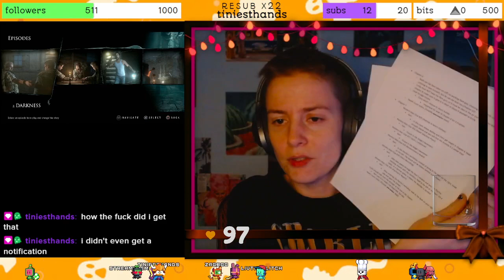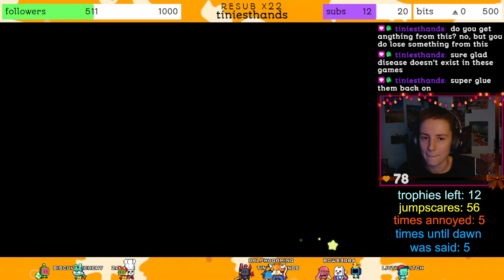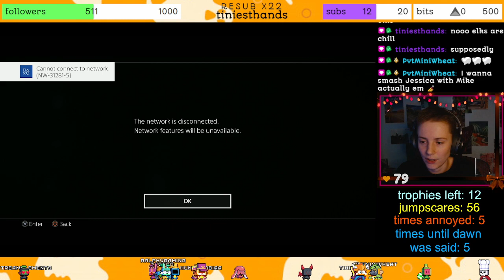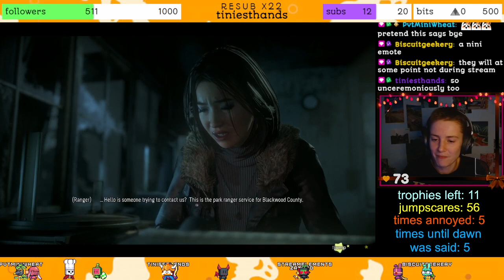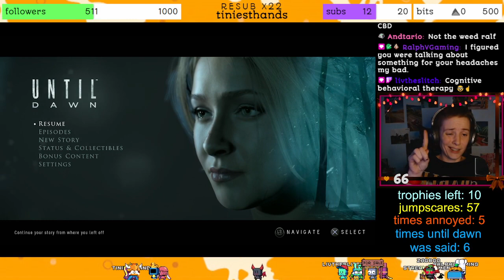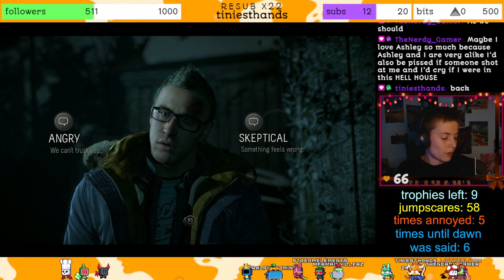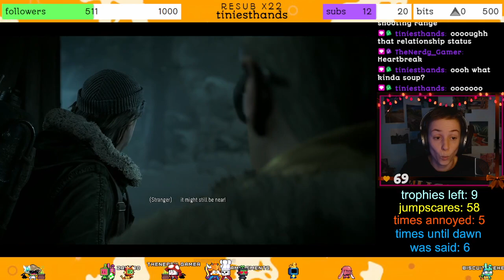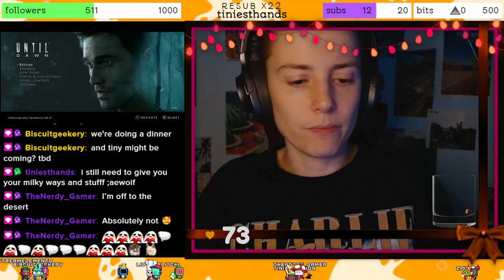1st Platinum Trophy HERE I COME! 🏆 Let's Get Some Collectables First! 📝😲 | Until Dawn (6/8)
tonight, we started our second playthrough of until dawn, so we can get our very first platinum trophy! 🏆 this will entail mainly replaying chapters 5 thru 10 so that we pick up the collectables we missed, and this time, not get those kids through the evening alive! 💀 this time we made it through a tiny bit of chapter 2, cut off some fingers and escaped the psycho in chapter 5, made some deadly decisions in chapter 6, scoped out josh's hide out in chapter 7, and saw the loss of some kids in chapter 8! next time we'll wrap it up and get the plat with chapters 9 and 10!

Chapters
00:00:00 — Just Chatting
00:18:27 — Chapter 2: Darkness
00:25:48 — Chapter 5: Dread
01:09:15 — Chapter 6: Psychosis
01:42:08 — Chapter 7: Violence
02:29:14 — Chapter 8: Animus
03:12:46 — Just Chatting